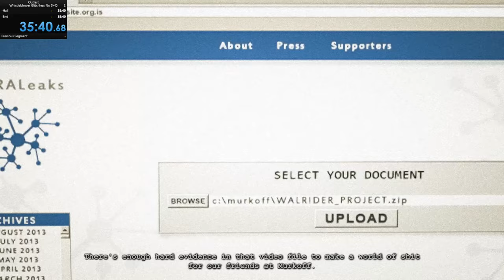Outlast whistleblower WR speedrun attempt #1